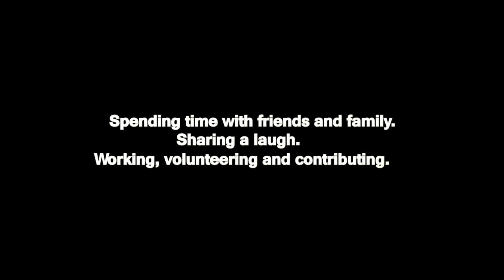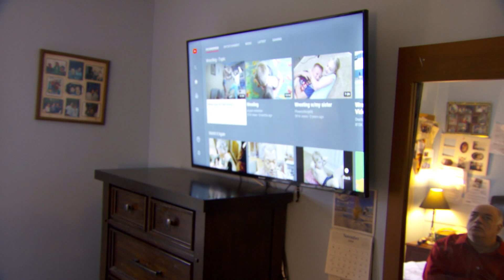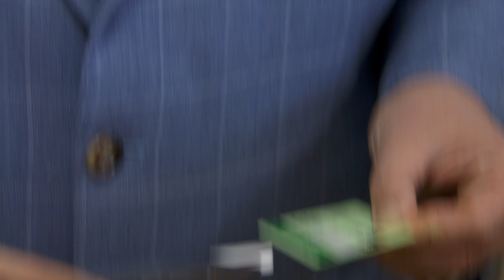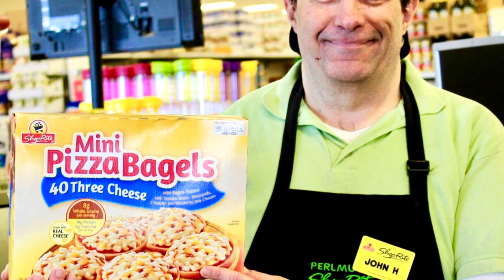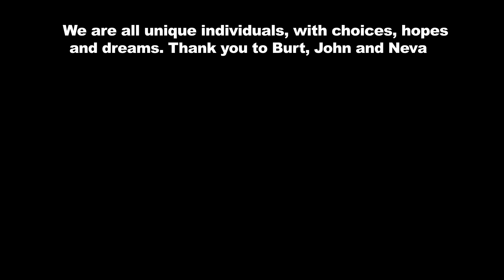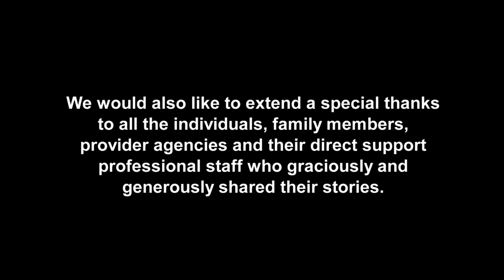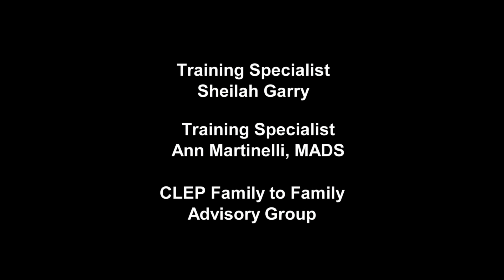A Day in the Life of...Burton, Neva and John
Management Associates, Inc., and The Open Door of New Jersey,
this video highlights the lives of Burton, Neva and John,
providing a glimpse into their daily activities. Produced by
the award-winning Hébert Peck, this video highlights
the importance and value of community living!